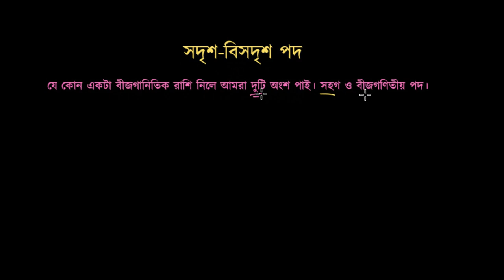সদৃশ ও বিসদৃশ পদ [Similar and Dissimilar Terms] [Grade 6 (NCTB)]